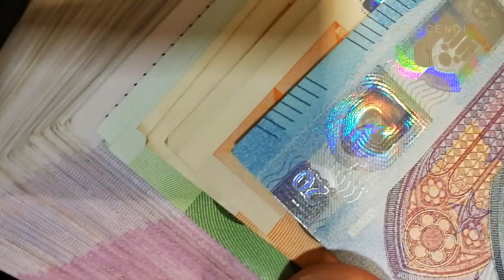Entrevista a Marco A. Chávez. "Crimen Organizado y Lavado de Dinero"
Marco Antonio Chávez es abogado especialista en ciencias penales y perito en criminalistica práctica. A lo largo de su amplia trayectoria, fue director  de  Operaciones  Especiales  en la Procuraduría General de la República, Agencia de Investigación Criminal y fue Instructor  de las especialidades de narcotrafico, terrorismo y operaciones con recursos de  procedencia ilícita en la Secretaría de Seguridad Pública Federal. Actualmente es socio consultor del despacho  jurídico  Martínez Ocampo, Chávez Vaca y Asociados, catedrático en Universidad Humanitas y comentarista invitado de Grupo Imagen,  El Financiero y Telefórmula.